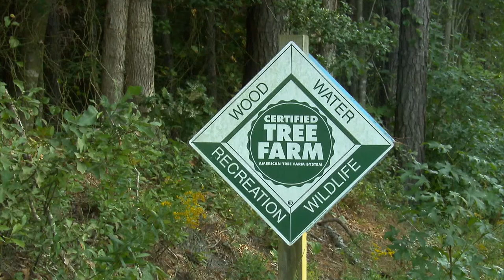Farming trees sustainably in MD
Unlike fruits or veggies, trees take decades to mature, meaning that farming them is an exercise in patience.  Produced for Maryland Farm & Harvest on Maryland Public TV.